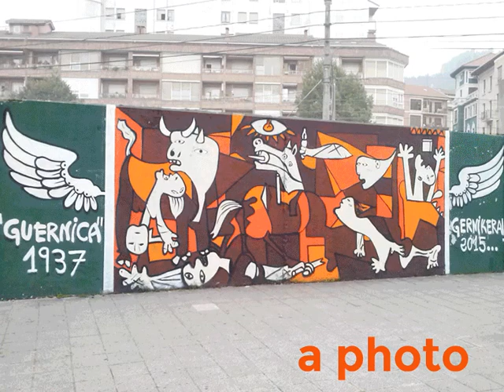I challenge you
I challenge you to send a photo of your "Guernica". Hang your picture with miGuernica and nominate 5 people